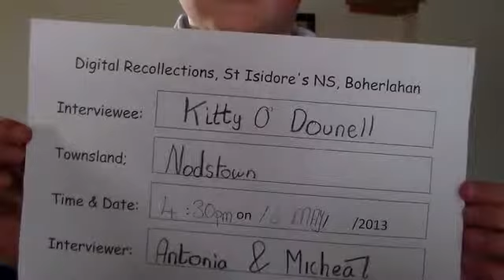Boherlahan NS Kitty O'Donnell